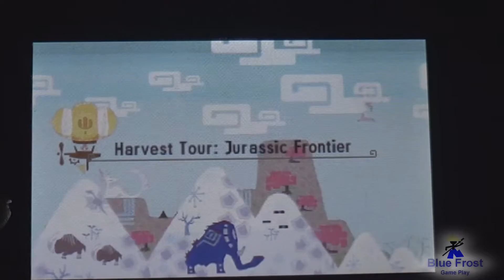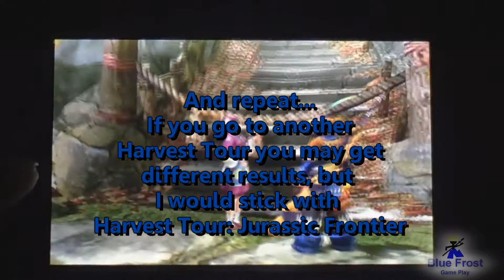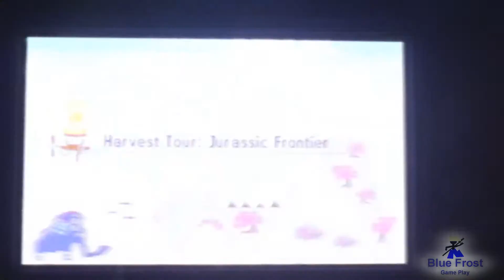Fast Way to Farm for Raw Meat Monster Hunter Generation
Fast Way to Farm for Raw Meat. Do you need Raw Meat? Here is an easy way to get it!